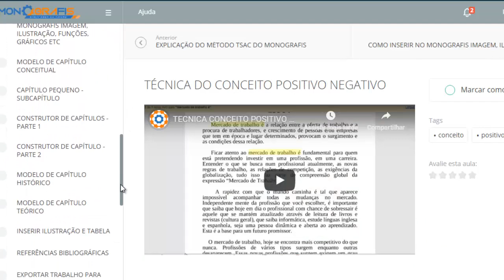Monografis #89 Depoimento Geriane TCC de Direito